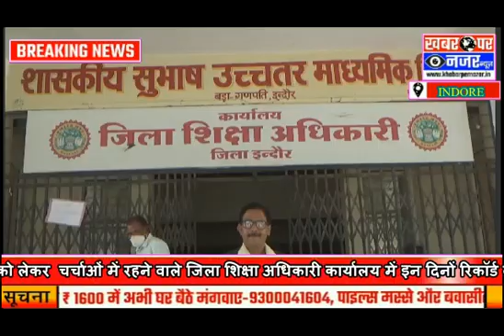रिकॉर्ड सुरक्षित रखने में लापरवाही 10 बड़ी ख़बरें |TopNewsToday |BreakingNews| HindiNews| LatestNews